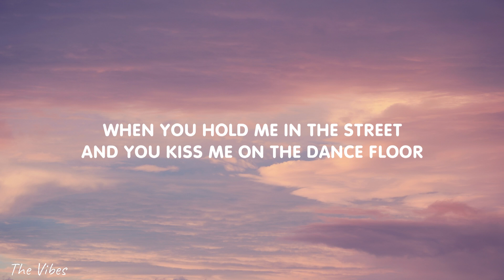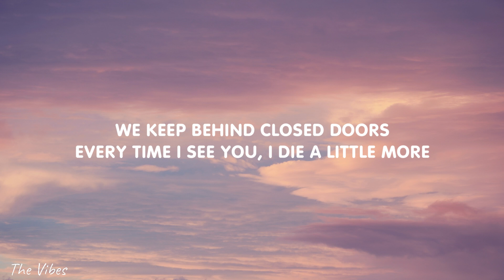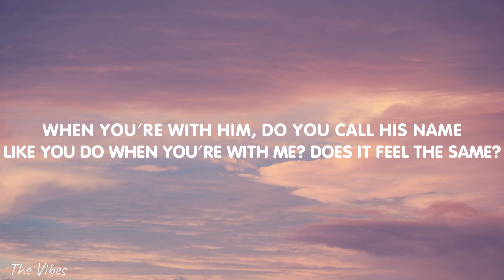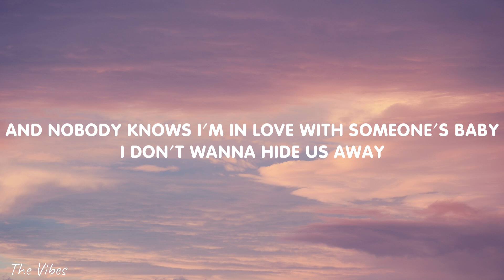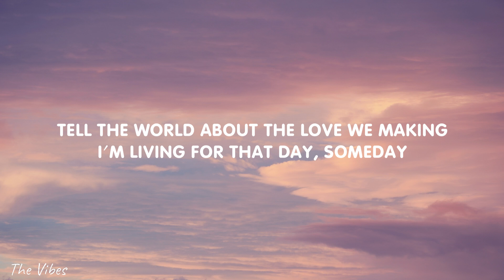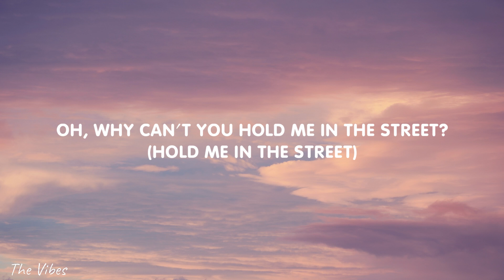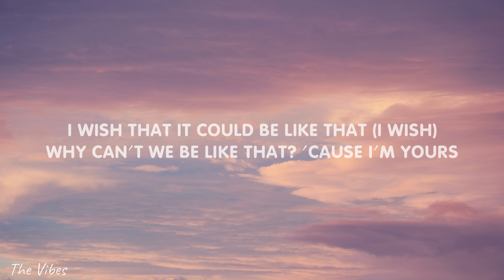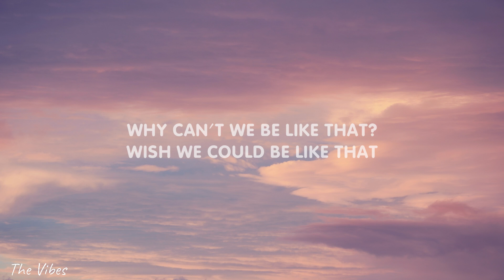Little Mix - Secret Love Song (Lyrics) ft. Jason Derulo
[Bridge: Jason Derulo, Leigh-Anne, Leigh-Anne & Jason Derulo]
I'm living for that day, someday

[Chorus: Leigh-Anne, Jason Derulo, Perrie, Perrie & Jason Derulo]
Oh, why can't you hold me in the street? (Hold me in the street)
Why can't I kiss you on the dance floor? (You on the dance floor)
I wish that it could be like that (I wish)
Why can't it be like that? (I wish)
'Cause I'm yours ('Cause I'm yours)
Why can't I say that I'm in love? (I'm in love)
I wanna shout it from the rooftops (Shout it from the rooftops)